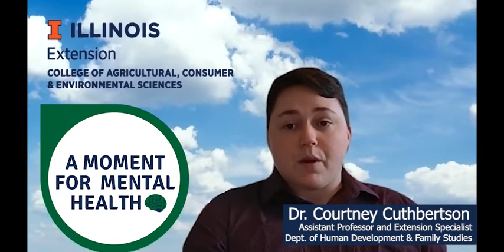Signs of Stress: A Moment for Mental Health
This video discusses the common signs and symptoms of stress and the different ways they can present themselves physically, mentally, and behaviorally. It also covers the bodily responses associated with stress, like the fight or flight response and medical issues that may arise from stress.